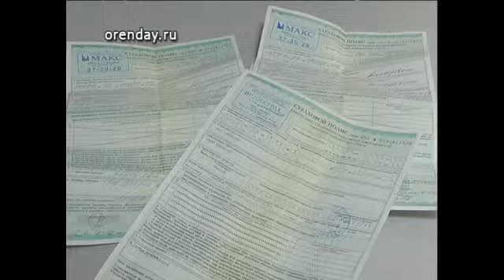polis VP6 896K 25p